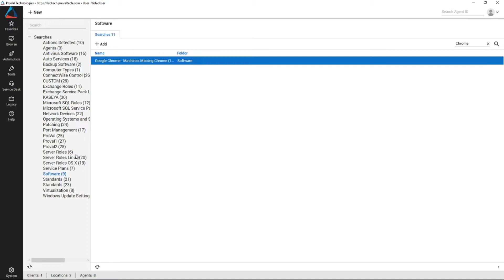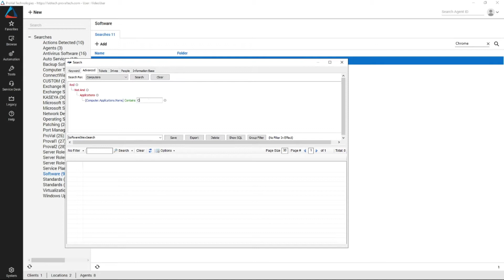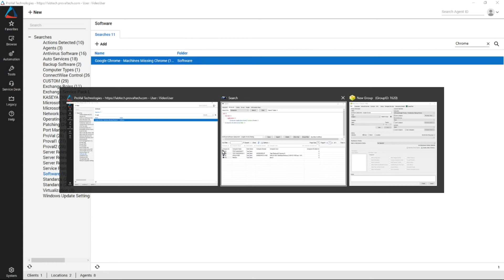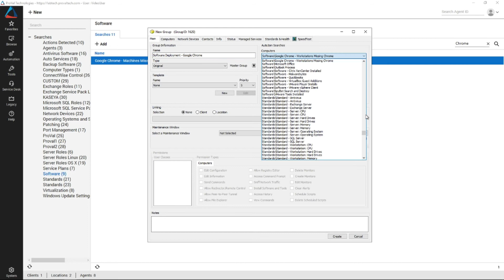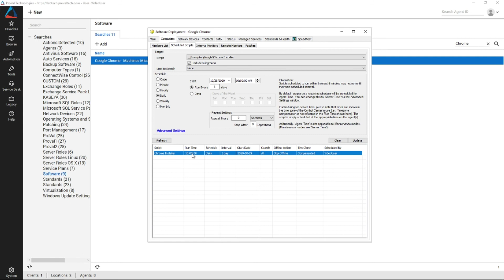ConnectWise Automate: How to Create a Search and Group to Deploy Missing Software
Join Chase, our Senior ConnectWise Consultant, as he shows you how to set up quick automation for software deployment by using searches.